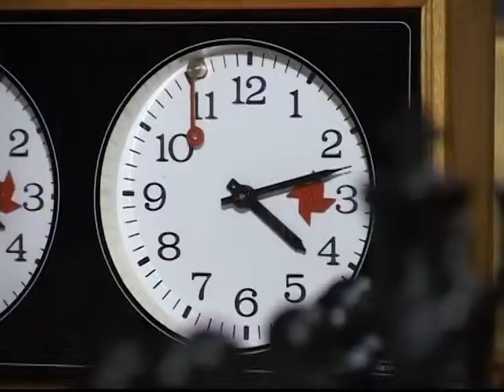Győri Paintball SE - Revita TV - beszámoló - 1. rész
A Revita TV műsorvezetőjével, Németh Péterrel egy általunk rendezett iskolai terem airball bajnokságon ismerkedett meg a csapat.
Itt Péternek nagyon megtetszett az egyesület munkássága és megkért minket, hogy az Aszok című műsorukban mutassuk be a csapatot és céljainkat.
Természetesen elfogadtuk a meghívásukat.
A Riportban Marco Mauroni Nyilatkozik az egyesület elnöke.